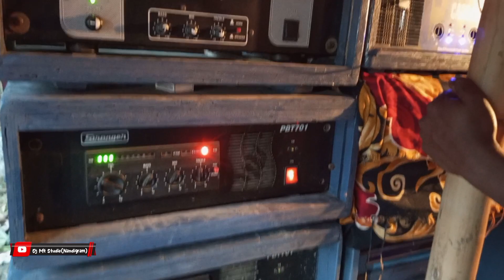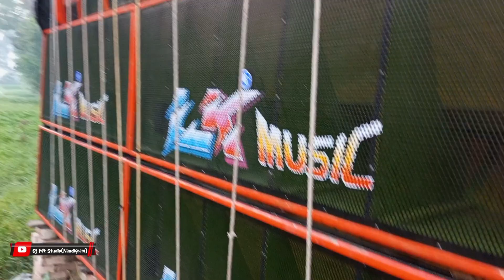ভয়ানক যুদ্ধ দুজনের মধ্যে 😱Lk Music Vs New Maa Kali Music Compitition||Dj Mt Studio Nandigram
DJ MT STUDIO(NANDIGRAM)